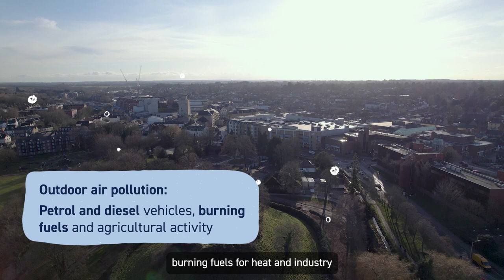Hertfordshire: Let's clear the air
Air pollution is one of the biggest health risks facing everyone in the UK. We're aiming for cleaner air for everyone by 2030.

‘Let’s clear the air’ is a campaign that highlights some of the simple, small actions we can all make to protect ourselves and our loved ones from air pollution. It also highlights how we can reduce our own personal contributions to the problem so we can all breathe cleaner, healthier air.

to find out more.